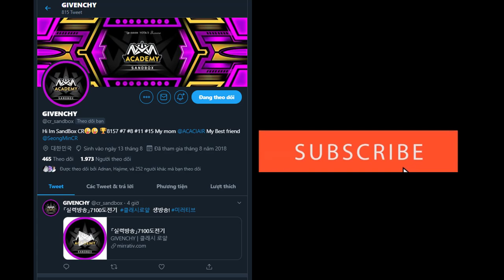🔥PEKKA SPAM like a GOD👈 GIVENCHY 7117 Gameplays - Clash Royale